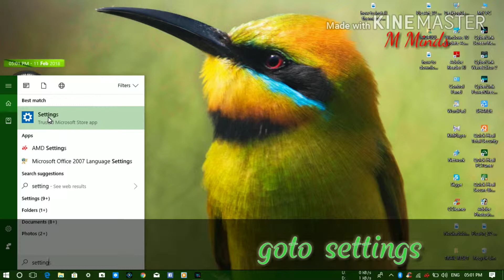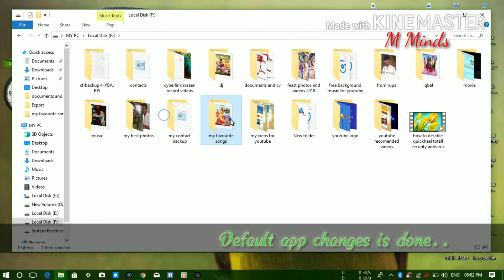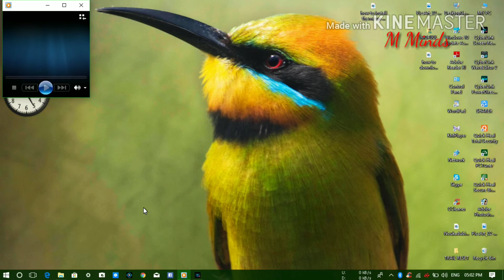Windows 10 - How to Set Default Apps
HI GUYS IN VIDEO ME MAINE AAPKO DIKHAYA HAIN K KAISE HUM APNE PC ME APNE PASANDITA APPS KO AS A DEFAULT APP SET KAR SAKTE HAIN